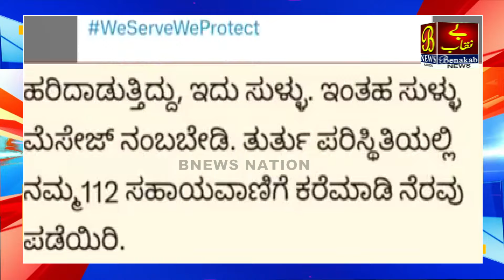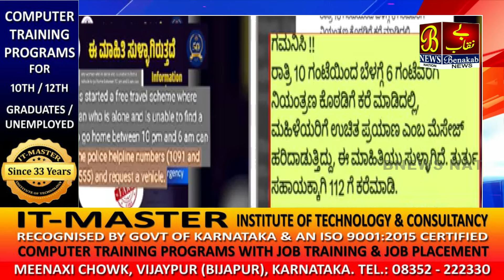Police Ne Rawana Kiya Logo Ko Hoshiyar Rehane Ka Sandesh | Karnataka | 112 Emergency |24-08-2024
Police Ne Rawana Kiya Logo Ko Hoshiyar Rehane Ka Sandesh | Karnataka | 112 Emergency |